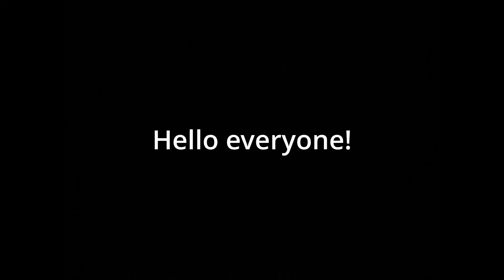Watch Peoples Fails At Work | Dumb & Expensive Fails Compilation 2022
Watch People's Fails At Work | Dumb & Expensive Fails Compilation

Ok lads, every day is a good day for watching fails on your favorite channel. Today, I got a compilation of very dumb & some expensive fails happening at people's work.